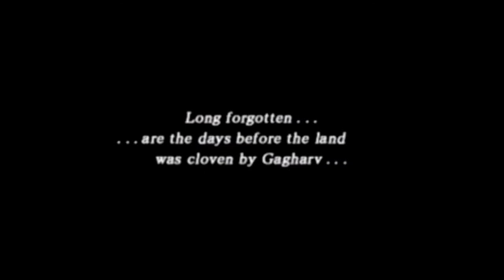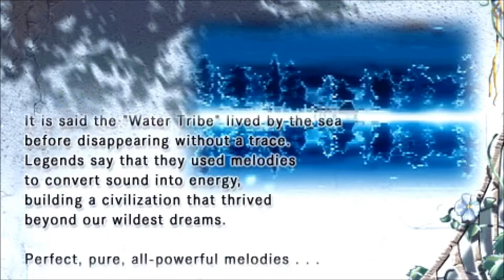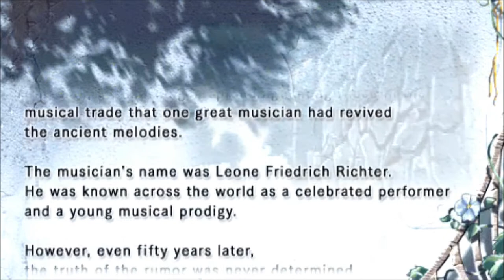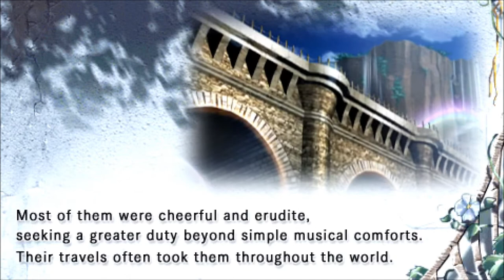Let's Play The Legend of Heroes: Song of the Ocean (Blind), Part 1: Music, Fishing & Seashells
Meet Forte and McBain! There's not much to do in Racos Palma, except play music, fish, and extract dye from seashells. I expect we won't be staying long...